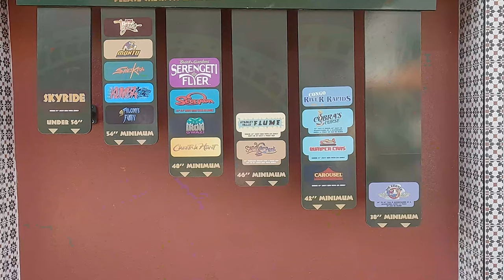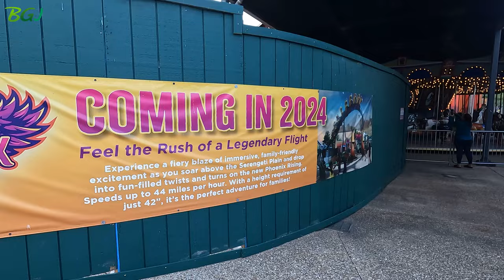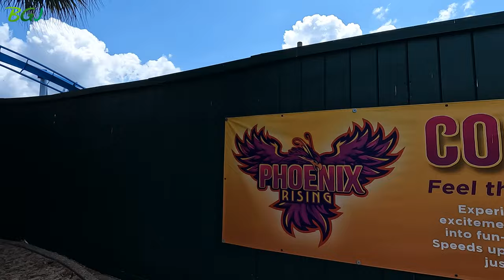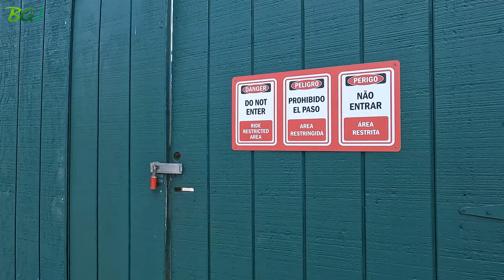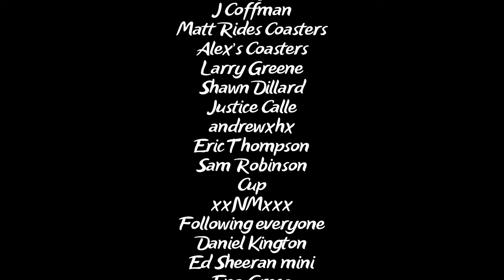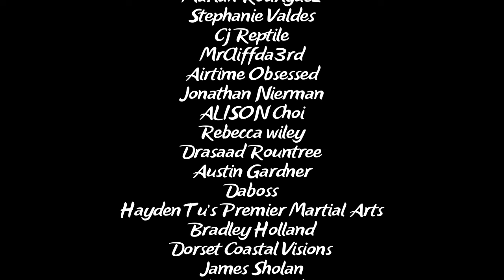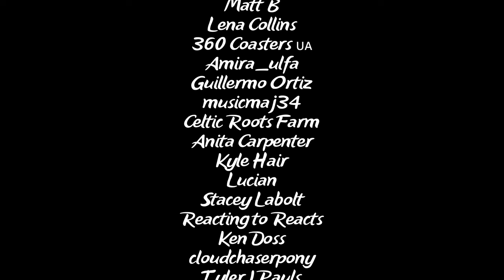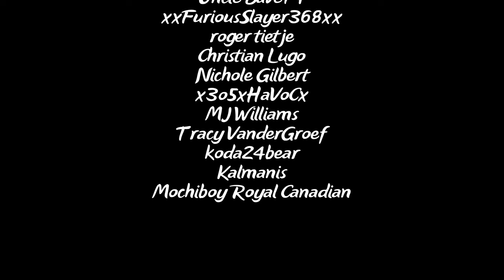Phoenix Rising Update! Station Paint Job Done! Que Line And Entrance In Construction! No Day Tests!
So much work has been done. Do we spot some new survey markers in Jungala?